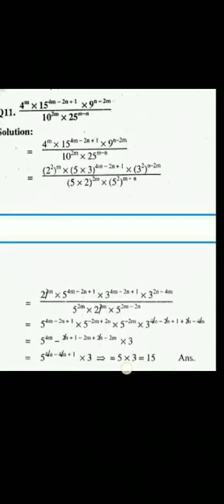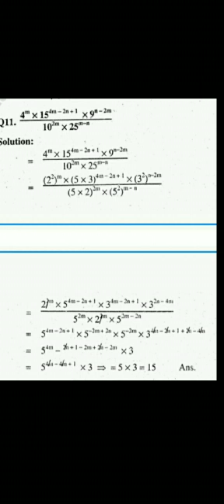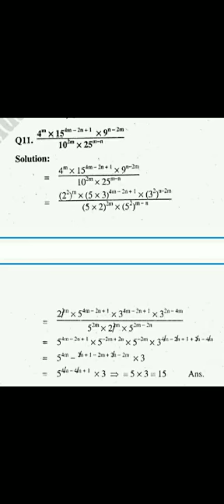10 Class Maths Ex 2 7 part 2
10 Class Maths Ex 2 7 part 2
newnes schools system